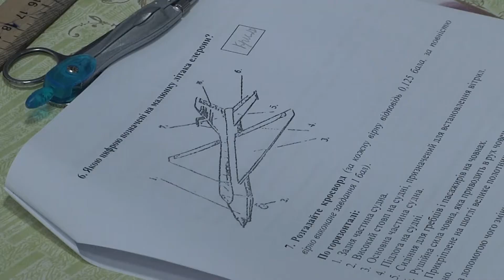У Хмельницькому змагалися юні техніки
Теоретичний залік, виготовлення моделі та творче завдання. У Хмельницькому змагалися юні техніки зі всієї Хмельниччини. Обласний конкурс з початкового технічного моделювання складався з трьох етапів. Спочатку учні молодшого шкільного віку складали теоретичний іспит, потім – технічний, а далі – творчий.